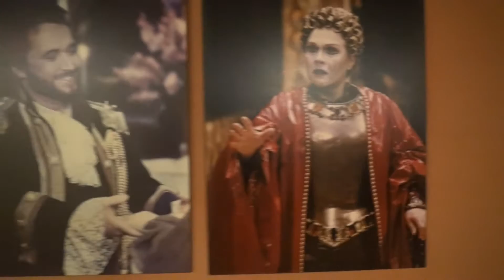Teatre Del Liceu Tour - Barcelona , Spain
Teatre del Liceu Tour - Barcelona

Located centrally at La Rambla street in Barcelona is the Teatre Del Liceu , which offers daily tours one of them even longer than this one including a visit backstage.
This is one of the many things one can do in that attractive city , i hope this was informative in some way.Cheers.